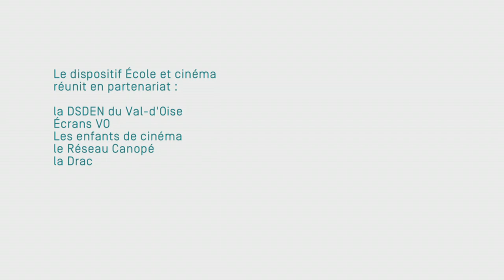Présentation du film Tout en haut du monde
Retrouvez l'intégralité de la conférence à l'adresse suivante :
Programmation École et cinéma et Collège au cinéma 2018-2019
Cycle 3
Boris Henry, spécialiste du cinéma et de la bande dessinée, présente Tout en haut du monde, un film réalisé par Rémi Chayé en 2015.